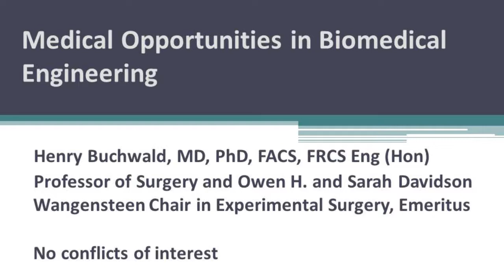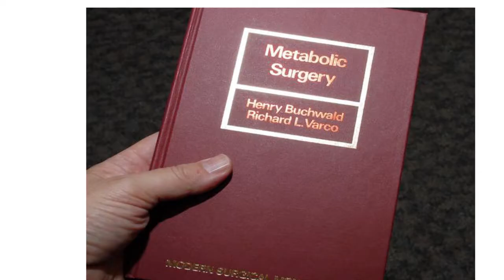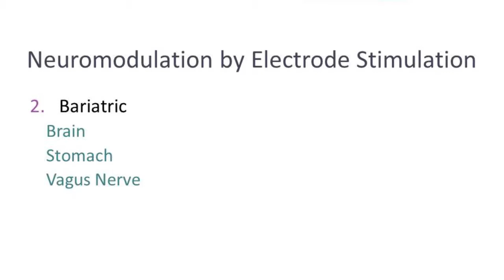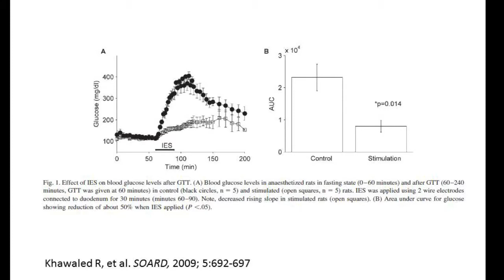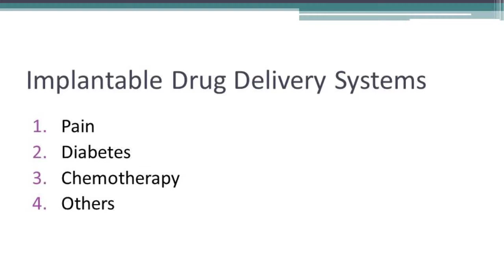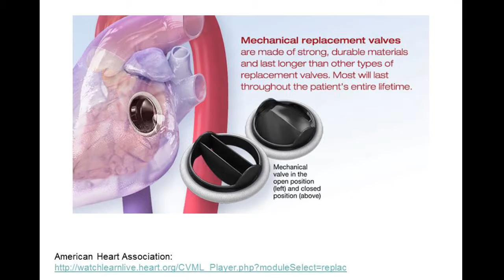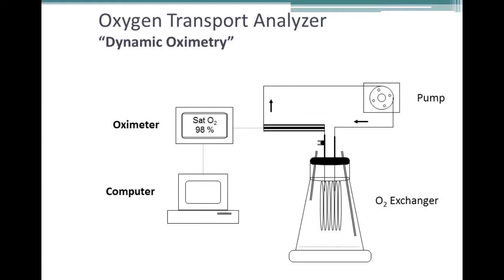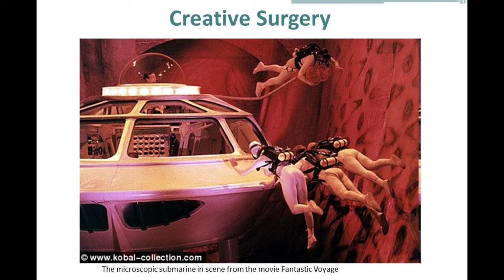Medical Opportunities in Biomedical Engineering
Medical Opportunities in Biomedical Engineering by Henry Buchwald, MD, PhD, University of Minnesota April 12 2017